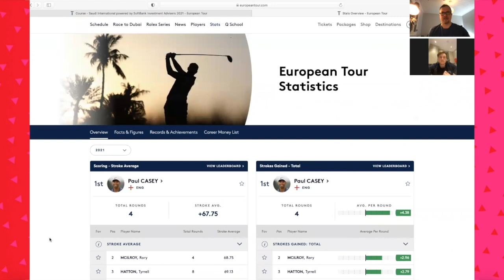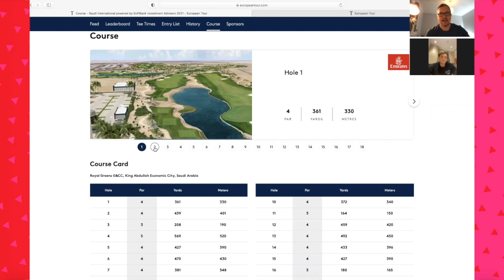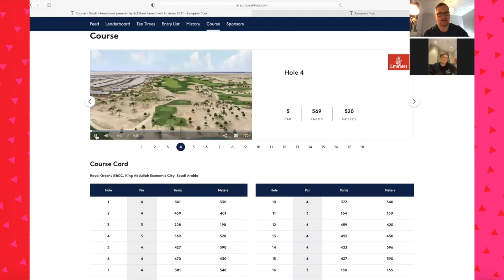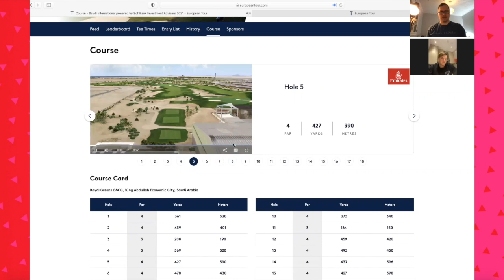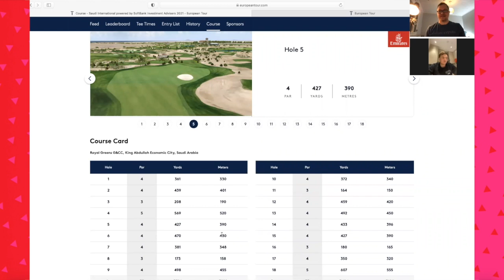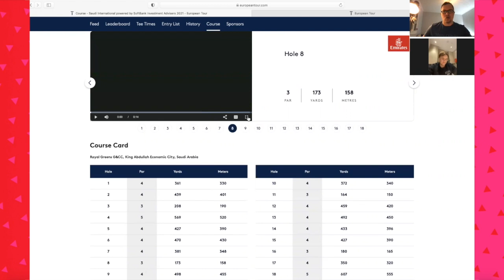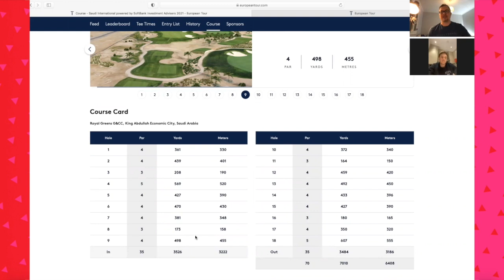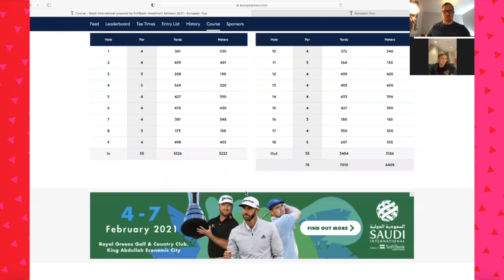Next Tee with Sami | Saudi International 2021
Saudi International powered by SoftBank Investment Advisers 2021 on katsottavissa Elisa Viihde Viaplayssa ja V sport golf -kanavalla 3.-6.2.

Sami Välimäki purkaa taktiikkaansa ennen golfmaailman tähtiä vilisevää kilpailua.